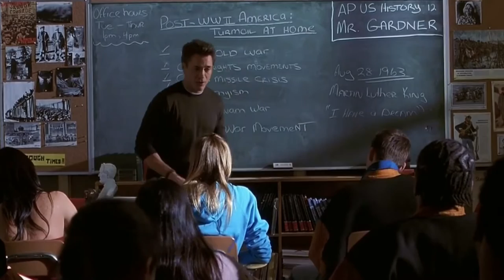Love has no boundaries (Teacher x Student)_Kat Dennings, Robert Downey Jr